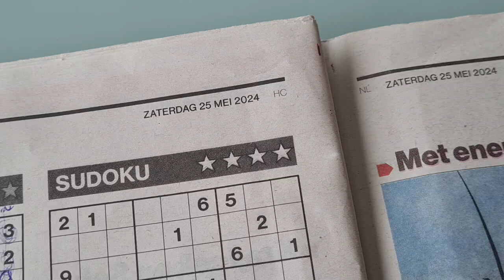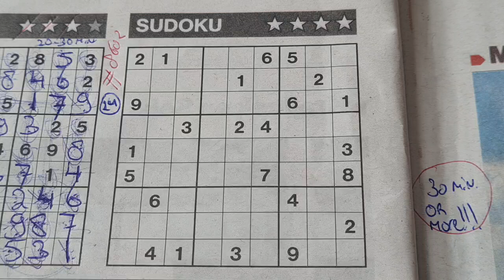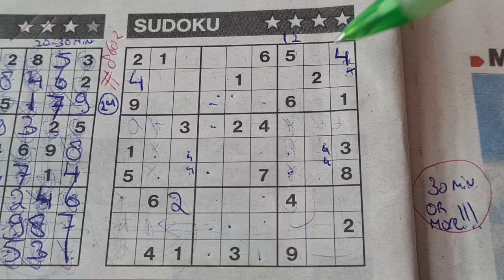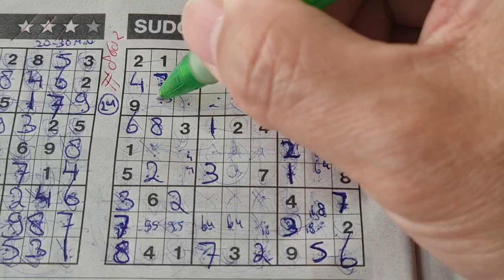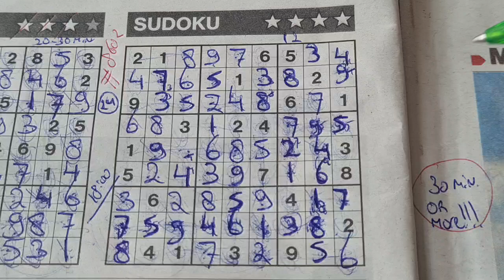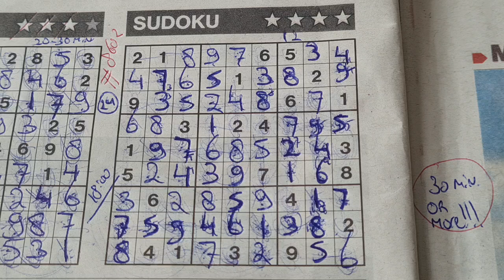(#8602) Sunday. Four Stars Sudoku puzzle. Bonus Extra edition. 05-26-2024 Extra part 2 of 4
" How to solve a four stars sudoku "

Enjoy the Four Stars Sudoku puzzle (Sunday 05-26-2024 edition)